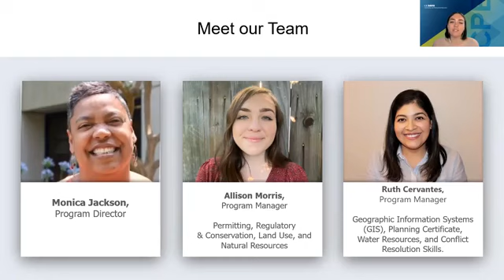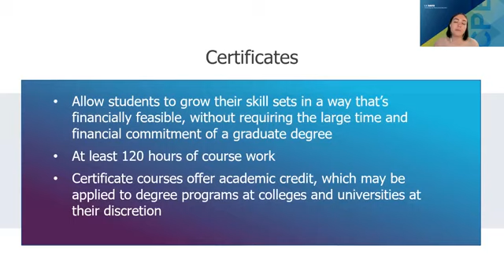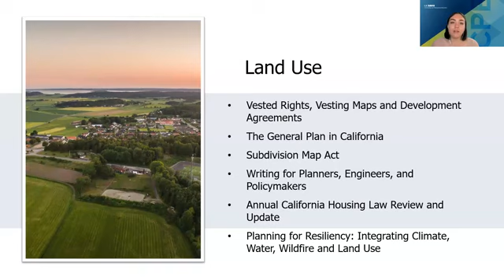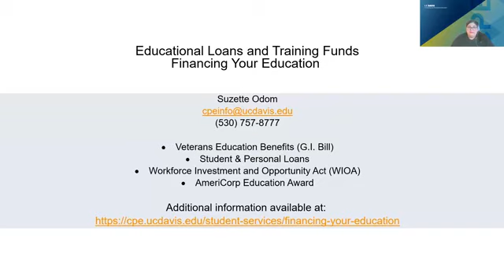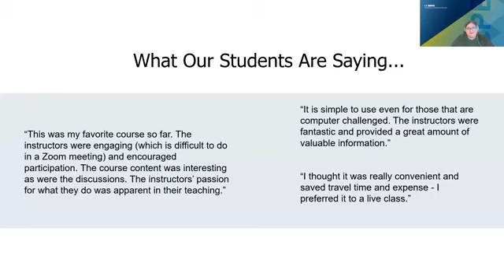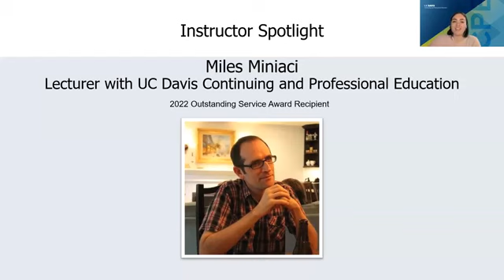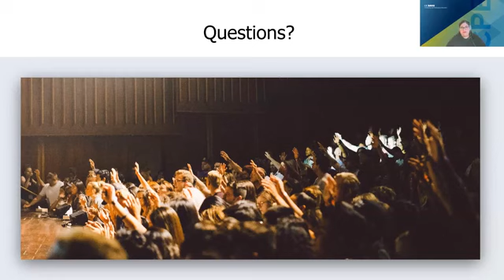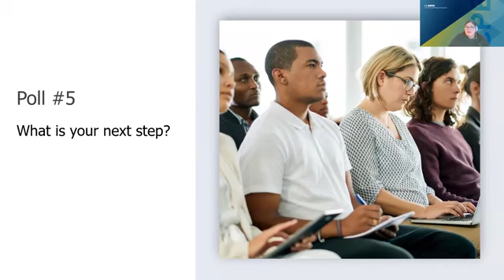Planning and Sustainability Information Session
This recorded information session reviews our programs in Land Use, Natural Resources, GIS, Sustainability, and Conflict Resolution. Meet our instructors and staff, and learn what our programs can offer you. Our program is the largest of its kind in the western United States, meeting the continuing education needs of planners, attorneys, resource managers, government officials, developers and others involved in the planning process and the management of environmental resources. We offer courses and programs in the following areas: Land Use Planning, Natural Resources, Public Finance, Public Policy, Water Resources, Geographic Information Systems, Sustainability, and Conflict Resolution.